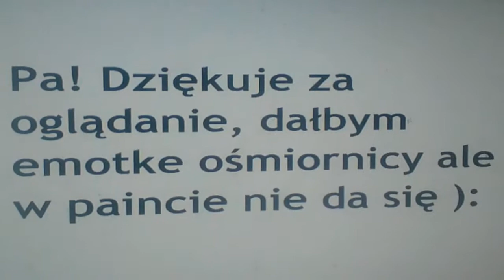Wszystkie dubbingi Urszuli w języku polskim!!!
Mirosława Krajewska
Stanisława Celińska
Beata Jankowska-Tzimas
Agnieszka Fajlhauer
Jeśli nie znacie Małej Syrenki i nie wiecie czemu w Beacie Jankowskiej-Tzimas jest pokazana inna dziewczyna to to jest Urszula tylko przemieniona w Vanessę.